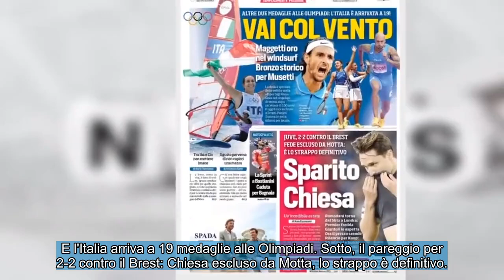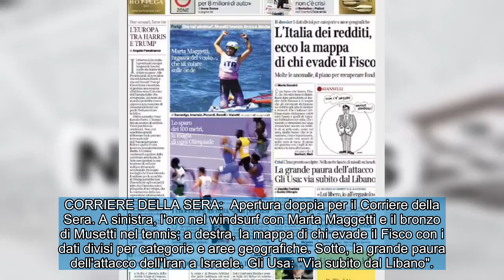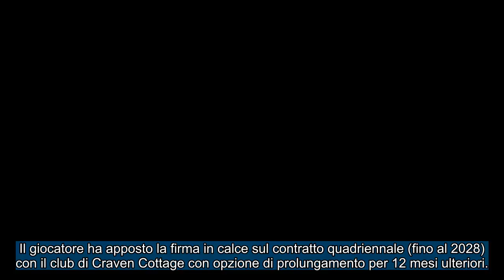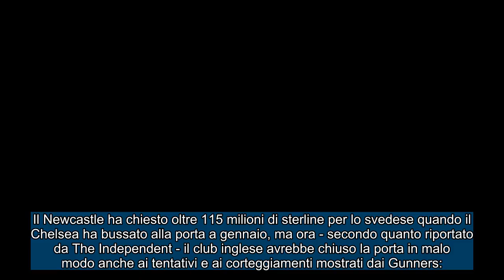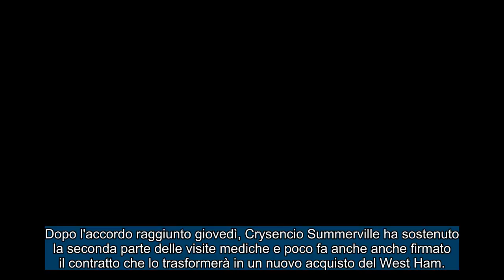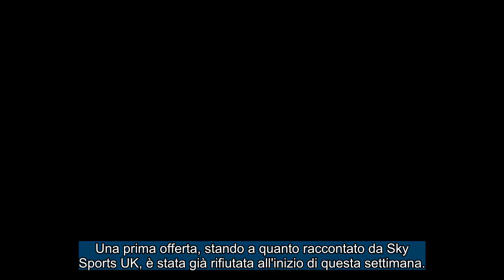I giornali e CALCIO ESTERO Domenica, 4 agosto 2024